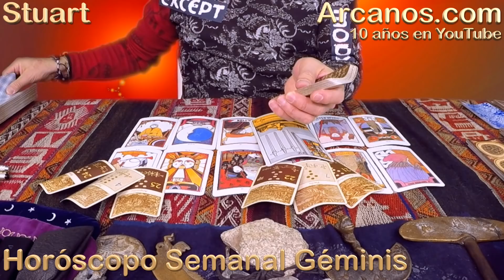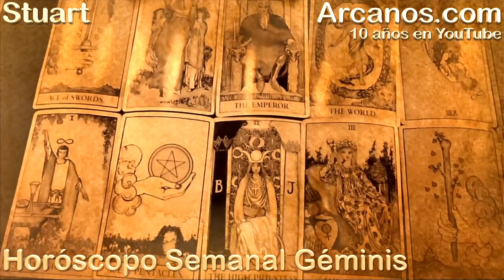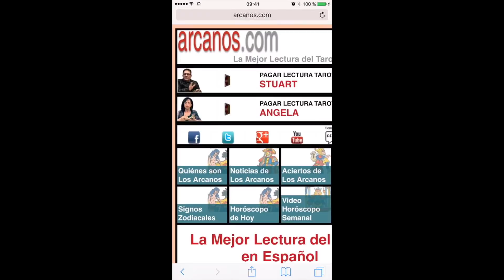GEMINIS ENERO 2018-05-28 Ene al 03 Feb 2018-Amor Solteros Parejas Dinero Trabajo-ARCANOS.COM